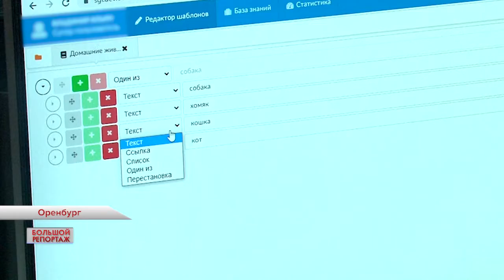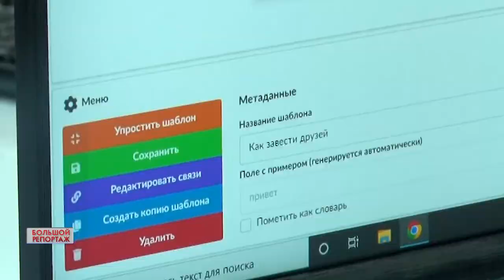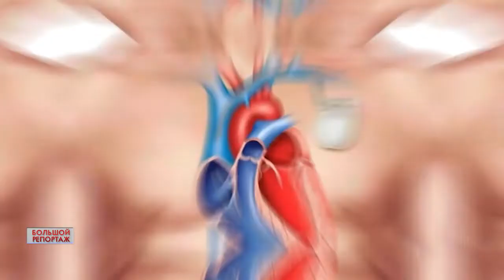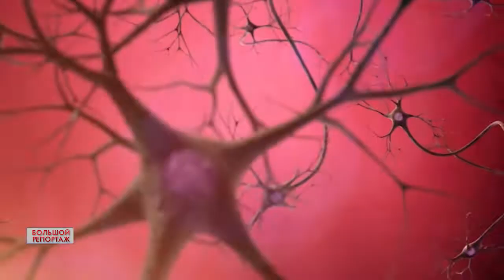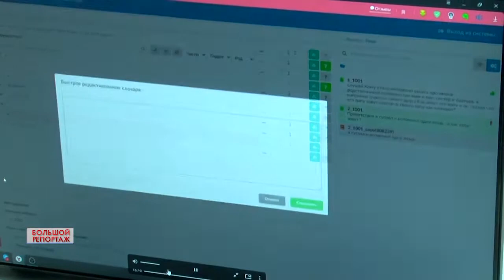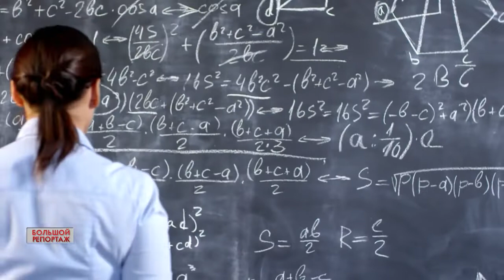Большой репортаж 24.11.22 IT Площадка